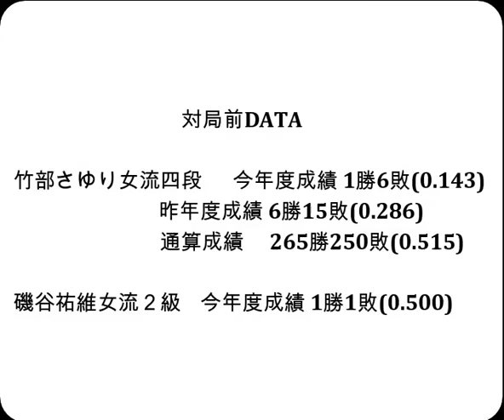将棋対局速報▲竹部さゆり女流四段ー△磯谷祐維女流２級 ヒューリック杯第４期女流順位戦Ｄ級１回戦[一手損角換わり]「ヒューリック株式会社、日本将棋連盟主催」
お知らせ
メンバーシップを始めました。

対局前DATA

竹部さゆり女流四段  　今年度成績 1勝6敗(0.143)

磯谷祐維女流２級    今年度成績 1勝1敗(0.500)

2023年10月11日の将棋対局情報(詳細は次の動画で随時更新!)

ヒューリック杯第４期女流順位戦Ｄ級１回戦
▲竹部さゆり女流四段△磯谷祐維女流２級
竹部さゆり女流四段が勝ちました。

10/11の対局予定と結果
第71期王座戦五番勝負 第４局
▲永瀬拓矢王座(1勝2敗)△藤井聡太竜王・名人(2勝1敗)
第73期ALSOK杯王将戦挑戦者決定リーグ戦
▲近藤誠也七段△豊島将之九段
▲谷川浩司十七世名人△久保利明九段
ヒューリック杯第４期女流順位戦Ｄ級
▲松下舞琳女流初段△上川香織女流二段
▲砂原 奏女流２級△矢内理絵子女流五段
▲和田はな女流１級△岩佐美帆子女流１級

10月11日     永瀬拓矢王座   第71期王座戦五番勝負 第４局
10月17-18日  伊藤 匠七段    第36期竜王戦七番勝負 第２局
10月21日     永瀬拓矢王座   第44回将棋日本シリーズＪＴプロ公式戦
10月25-26日  伊藤 匠七段    第36期竜王戦七番勝負 第３局
10月30日     永瀬拓矢王座   第71期王座戦五番勝負 第５局
11月10-11日  伊藤 匠七段    第36期竜王戦七番勝負 第４局
11月27-28日  伊藤 匠七段    第36期竜王戦七番勝負 第５局
12月6-7日    伊藤 匠七段    第36期竜王戦七番勝負 第６局
12月13-14日  伊藤 匠七段    第36期竜王戦七番勝負 第７局